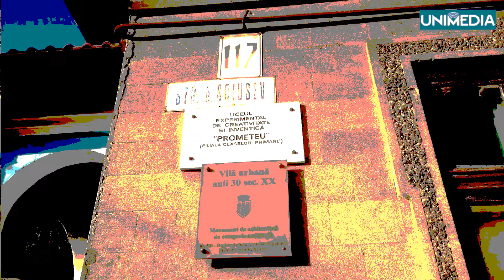Clasa IV E v3